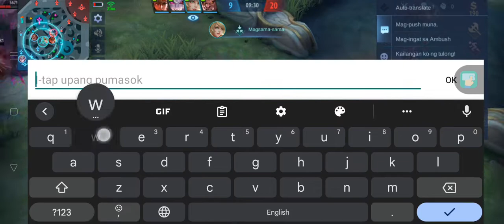Playing Mobile Legend (pabuhat lang Muna ako sa mga kalaro ko)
Just another play 😂